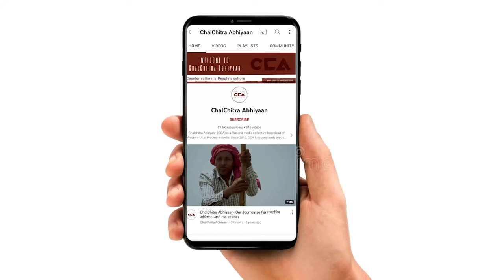शामली: गन्ना भुगतान को लेकर भड़के किसान| Shamli: Farmers Express Anger Over Sugarcane Payments- CCA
संपूर्ण गन्ना बकाया भुगतान कराए जाने और शामली चीनी मिल के गन्ना खरीद केंद्र दूसरी चीनी मिलों को आवंटित कराए जाने की मांग को लेकर किसानों का उत्तर प्रदेश में ज़िला शामली के सहकारी गन्ना समिति में 22 अगस्त 2023 से अनिश्चितकालीन धरना प्रदर्शन शुरू कर दिया। किसानों का कहना हैं कि गन्ना भुगतान ना होने की वजह से किसान बदहाल हो गया हैं। हम शामली मिल को गन्ना नहीं देना चाहते हैं।

Farmers in Shamli district, Uttar Pradesh, have initiated an indefinite protest from August 22, 2023, at the Cooperative Sugarcane Committee over demands for complete sugarcane payments and the allocation of sugarcane to Shamli sugar mills. Farmers state that due to non-payment of sugarcane dues, their lives have become challenging. “We won't give sugarcane to Shamli mills until our demands are met."